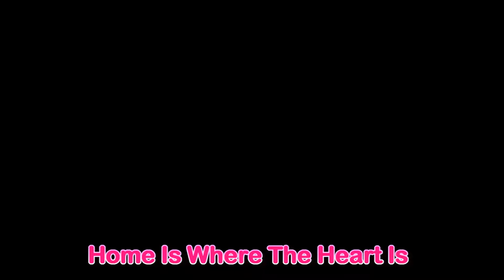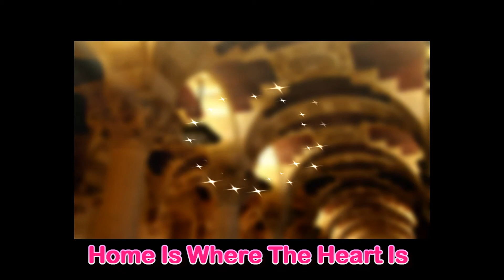Elvis..Home Is Where The Heart Is " In H.D. ( A Cover By Capt Flashback) Pls Use Headphones!!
I'm singing a ballad from the Elvis movie, "Kid Galahad"  filmed in 1965, it was a remake of the 30's movie of the same name starring Humphrey Bogart and Edward G.Robinson..Beautifully filmed in upstate New York . there is plenty of action and some great songs..I would highly recommend!  It is definitely a cut above his later pictures.  Pls "Flashback" with me to 1965.  Thanks for listening and watching!